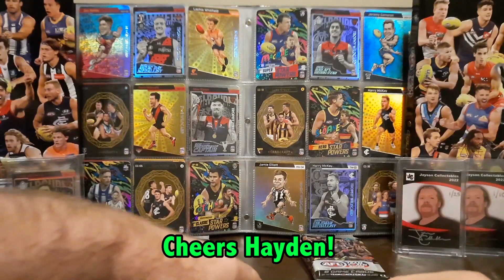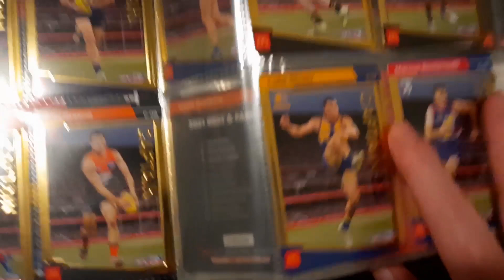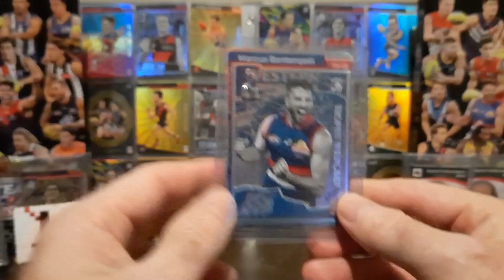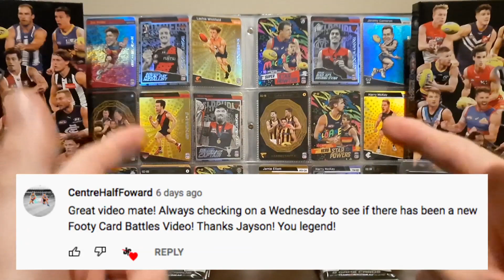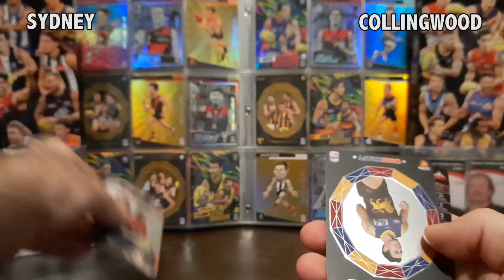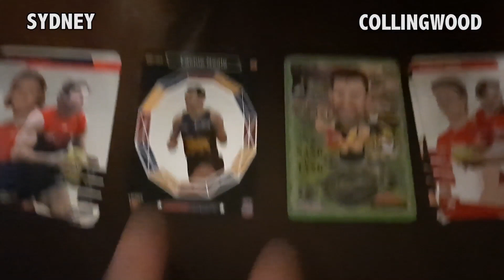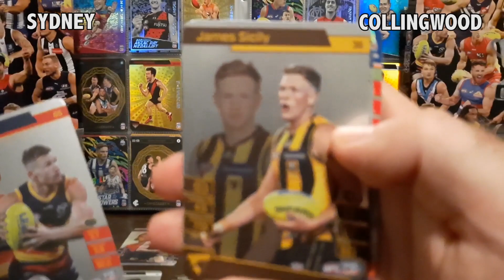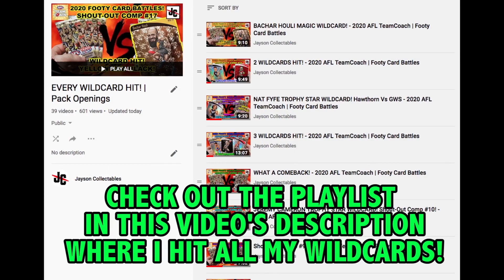BOX HIT! - AFL TEAMCOACH 2022 | Footy Card Battles